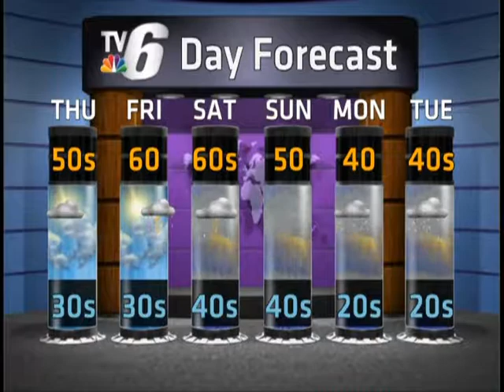WED WEATHER 4/12/2017